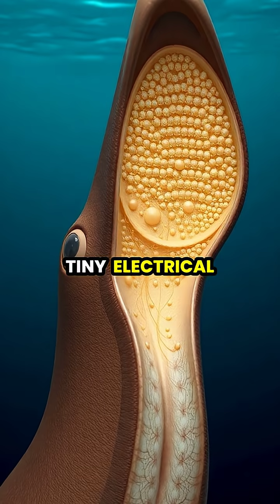Discovering the Platypus: Nature's Most Unique Hunter 🦆🐾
Dive deep into the underwater world of the platypus, one of nature's most bizarre and fascinating creatures! 🌊 From its iconic duck bill and beaver tail to its incredible electroreception capabilities, learn how this mammal adapts to thrive in murky waters. 🧠❗ Join us as we explore the science behind its remarkable hunting skills and the importance of preserving its natural habitat. Protecting platypuses is crucial in maintaining their delicate ecosystem!